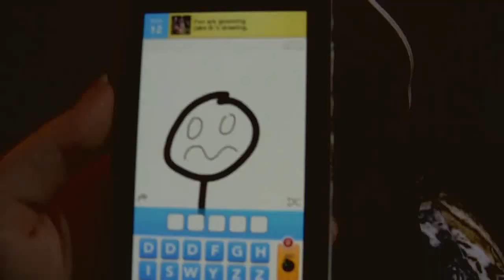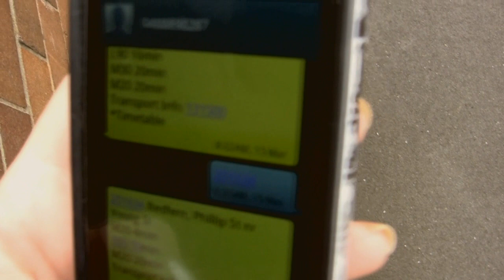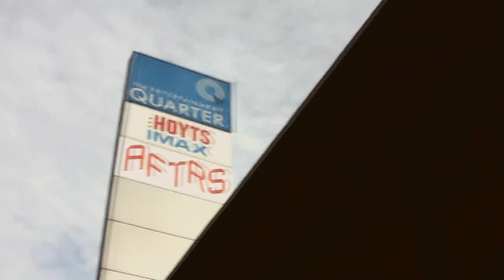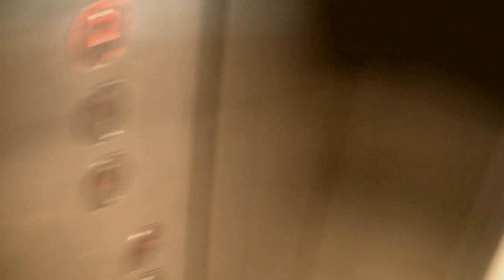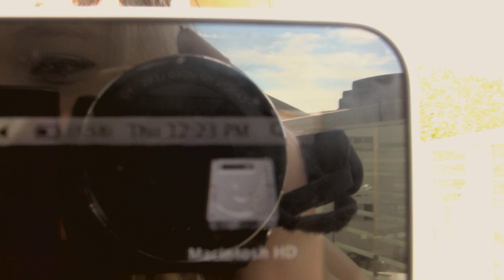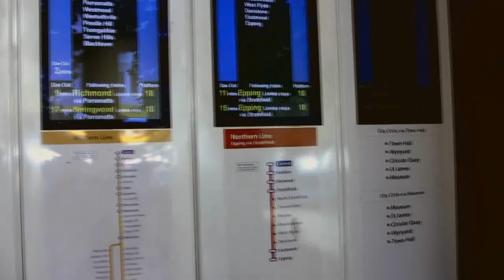A Day in the Life of MissDoonaQueen! (1000 Subscribers Video!!) [HD]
I'm SO sorry, if you thought my life was actually interesting, because it really isn't :3
YOU SHOULD ALL MAKE ONE OF THESE!! I would love to see some others :D:D
This video took a billion years to render, and then two billion years to upload, so another sorry for its delay :/
And then ANOTHER sorry, for its length. You try fit all your waking hours into an under 15 minute video!
Haha but sorrys aside, I hope you enjoy at least some part of my boring life. Yaaaa.

Fun fact: Josh and I are the same age, same as my sister who wasn't home to be in the video.

Also, massive lol at how the Church of Scientology is right next to a Christian church hahahah 5:11 - 5:18

I'll caption the video later so that you can understand my mumbles, or translate it to another language x

Program: Adobe Premiere Pro CS5.5
Date Completed: 16/03/12